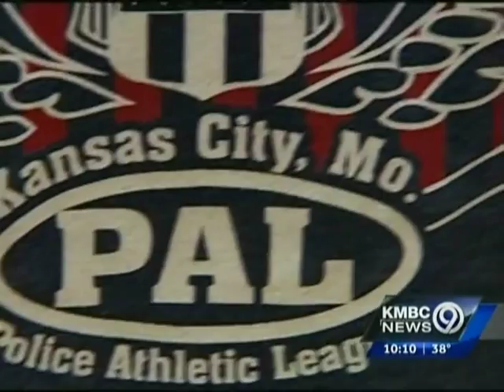PeacePlayers International & Kansas City Police Department